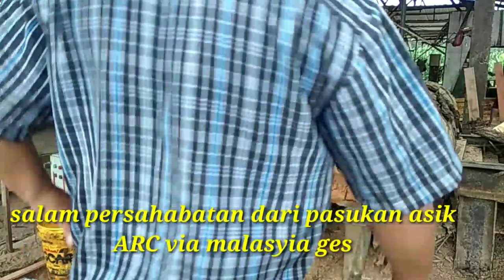PEMBUATAN SIZE 1-7 KAYU MERANTI SAWMIL BALAK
Sawmil BALAK pembelhn kayu panjang size 1-7 jangan lupa subcribe like komen & share smga setiap Vidio yg saya sajikan bermanfa,at buat masyarakat diseluruh dunia.trimakasih bnyk buat tmn2 yg sllu mengikuti canel Aidil aghisna.